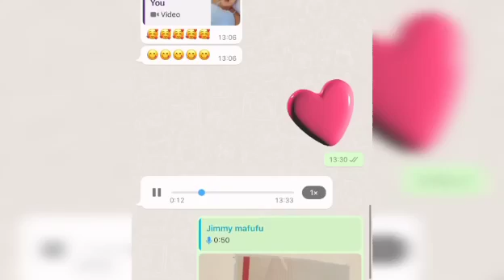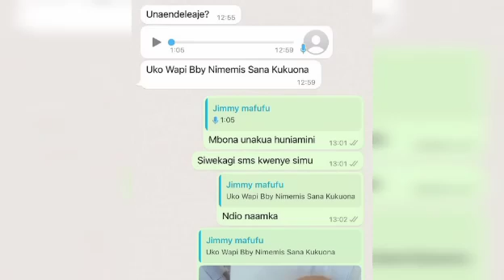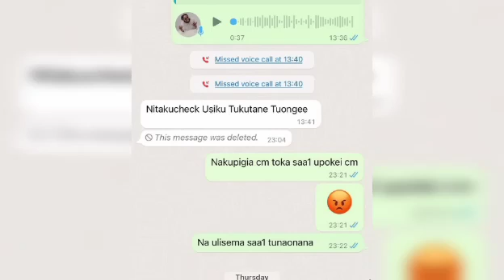MASHA LOVE AVUJISHA VOICE NOTE VIDEO HII WAKIWA WANACHATI NA JIMMY MAFUFU